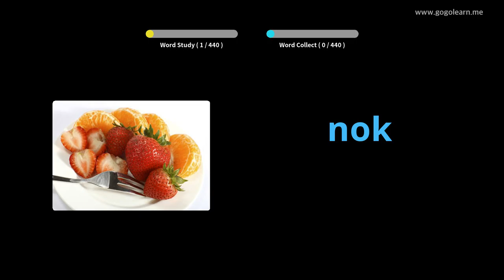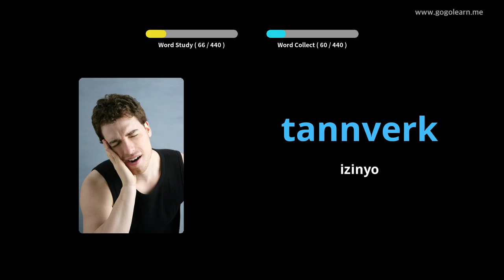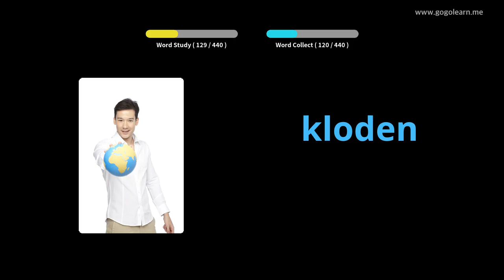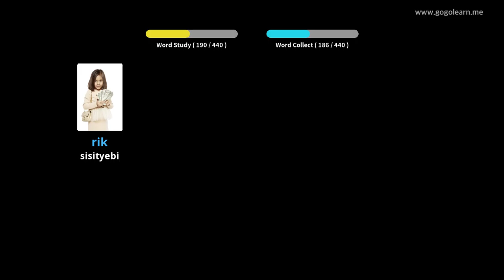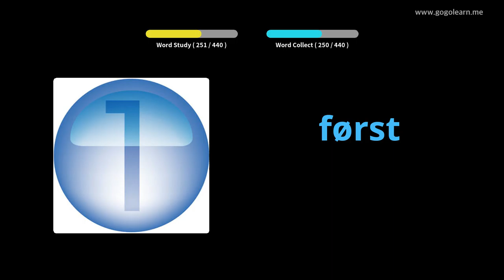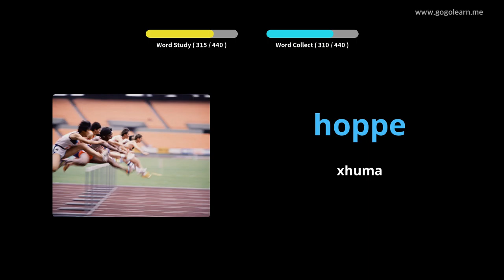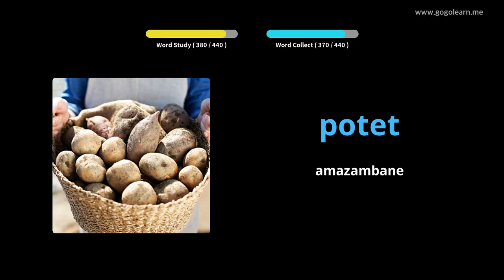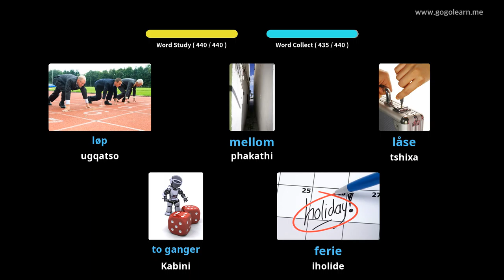Isikolo saseNorway Isigama samabanga aphantsi | Golearn